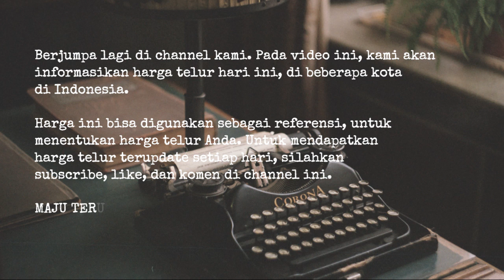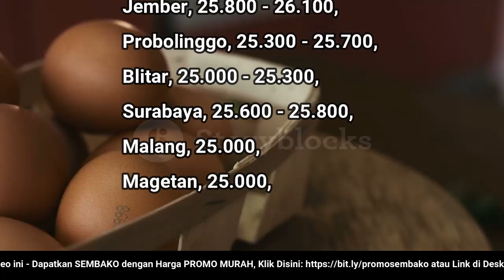🔴 UPDATE: Harga Telur Ayam Ras Hari Ini, Jumat 16 Desember 2022